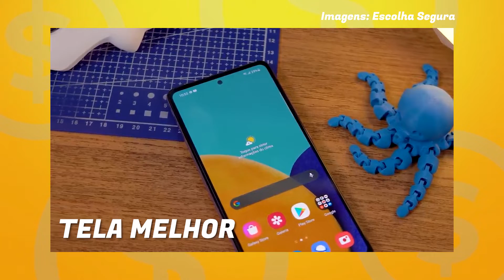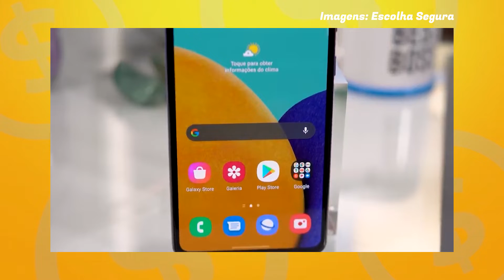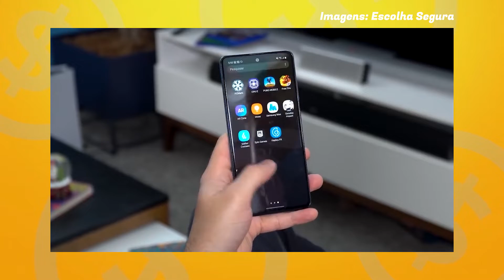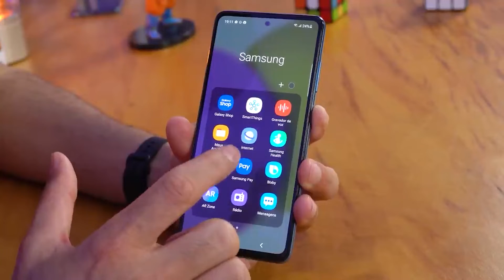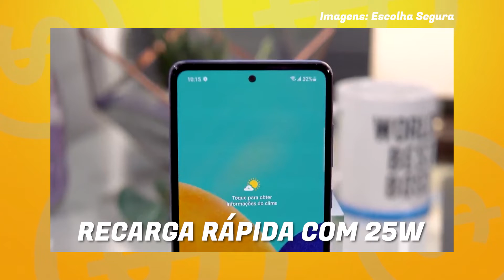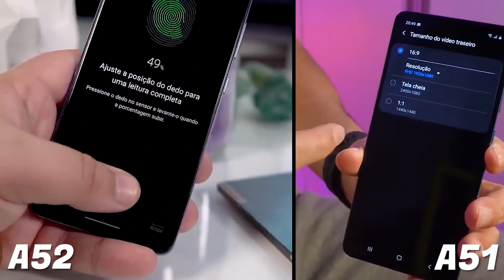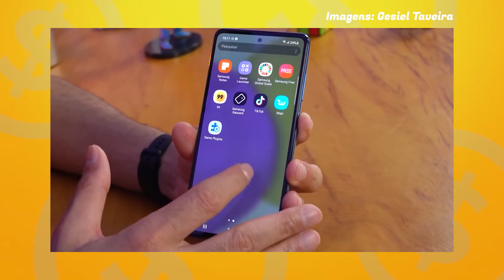Galaxy A51 vs A52: Qual o MELHOR CUSTO BENEFÍCIO? Review Completo + COMPARATIVO A51 e A52 Samsung 📱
🥲Links de compra:
Todos esgotados

Chegamos com o comparativo dos queridinhos da Samsung! A51 vs A52: Qual tem o melhor custo benefício? E os upgrades da nova versão? Fizeram diferença?

A Samsung chegou com tudo com o Galaxy A52 em 2021. O novo celular intermediário tem a proposta de trazer recursos vistos em smartphones premium.

O Galaxy A50 e A51 fizeram muito sucesso entre os Brasileiros e é claro que a Samsung ia atualizar essa linha pra gente, né?

Bom, em linhas gerais é possível encontrar mudanças significativas na passagem da geração e hoje, nós do review custo benefício vamos te mostrar as principais novidades do A52 comparadas ao A51.

Curtiu esse comparativo e review? Então deixe o seu comentário aqui embaixo! o/

Te vejo no próximo review! 😄

📱 Samsung Galaxy A51 - Ficha técnica

Tela: 6,5 polegadas, resolução Full HD+, Super AMOLED, 600 nits, taxa de atualização de 60 Hz;

Memória RAM: 4 GB;

Câmera traseira: 48 MP (principal, f/2) + 12 MP (ultra grande-angular, f/2.2) + 5 MP (macro, f/2.4) + 5 MP (profundidade, f/2.2);

Dimensões: 158.5 x 73.6 x 7.9 mm;

Peso: 172 gramas;

Extras: recarga rápida de 15 W, leitor de digitais na tela, 4G, alto-falante mono;

Cores disponíveis: azul, preto, prata e branco;

Sistema operacional: One UI 3 sob o Android 11

📱 Samsung Galaxy A52 - Ficha técnica

Tela: 6,5 polegadas, resolução Full HD+, Super AMOLED, 800 nits, taxa de atualização de 90 Hz (A52) ou 120 Hz (A52 5G);

Chipset: Snapdragon 720G (4G) / Snapdragon 750G (5G);

Memória RAM: 6 GB;

Câmera traseira: 64 MP (principal, f/1.8) + 12 MP (ultra grande-angular, f/2.2) + 5 MP (macro, f/2.4) + 5 MP (profundidade, f/2.4);

Extras: certificação IP67, recarga rápida, leitor de digitais na tela, alto-falantes estéreo, Dolby Atmos;

Cores disponíveis: azul, preto, branco, violeta;

⚠️ IMPORTANTE ⚠️